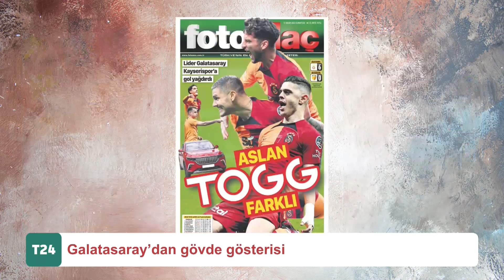TS-BJK, Arda Güler, Icardi’nin Dönüşü, Jesus’un Hakem Tepkisi | SALI PAZARI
Salı Pazarı’nın yeni bölümü yayında!

Umut Ozan Darıcı, Kaan Kurtuluş ve İlhan Çelik; Trabzonspor-Beşiktaş maçını, Fenerbahçe’nin son dakikalarda kazandığı Ankaragücü mücadelesini, maçın devre arasında Jorge Jesus’un ve sarı-lacivertli yöneticilerin hakem tepkisini, Galatasaray’ın 6-0’lık Kayserispor galibiyetini değerlendirdi.